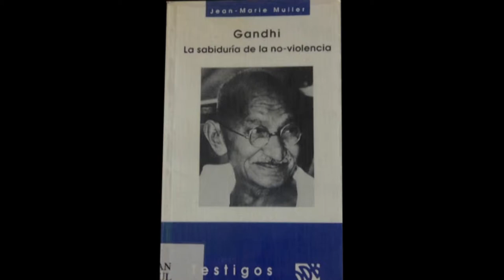Gandhi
Gizarte aldaketa

Jean Marie Muller-en "Ghandi, la sabiduría de la no violencia"  liburuan oinarritutako hausnarketa.

Egilea: Sara Mijangos Garcia
Data: 2014-V-22
Cambio social y era de la información

Reflexión basada en el libro de Jean Marie Muller "Ghandi, la sabiduría de la no violencia"

Autora: Sara Mijangos Garcia
Fecha: 22-V-2014